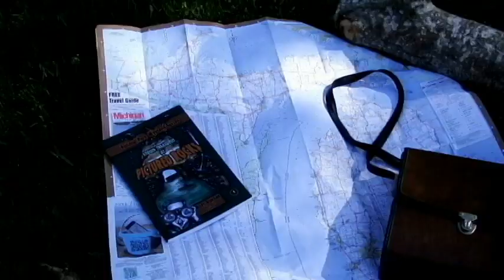About the Book: Stolen Treasures at Pictured Rocks by Mary Morgan, Stories from Winter's Edge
This video is an introduction to a chapter book, Stolen Treasures at Pictured Rocks. It is the first of the National Park Mystery Series by Mary Morgan, illustrated by Dawn McVay Baumer. The Coopers are on vacation in Michigan’s Upper Peninsula. Twins Ben and Bekka end up with an adventure they hadn’t bargained for.
Reading tools are included at the back of this book, including recipes, the semaphore alphabet, and pictures of maritime artifacts. Discussion questions are shared at the close of this video.

My goal is to connect people with books that their family might enjoy. As parents, you are your child’s first and most important teacher. You know what your family values. Though I will share links to book reviews on my website, please do your research to determine if a book is best for your family. What reviews do you already trust? You make a world of difference! Keep reading with purpose!